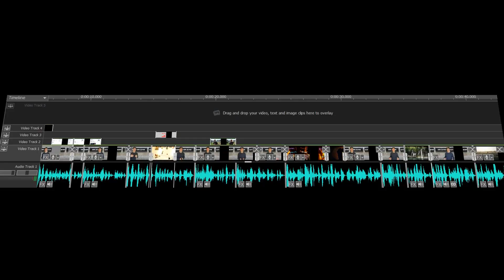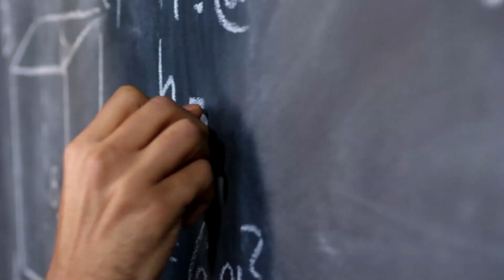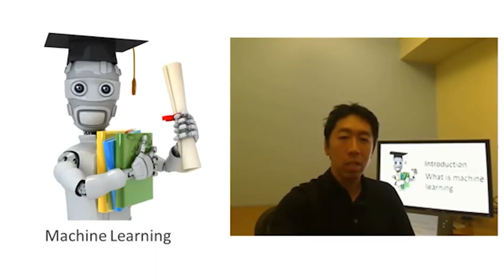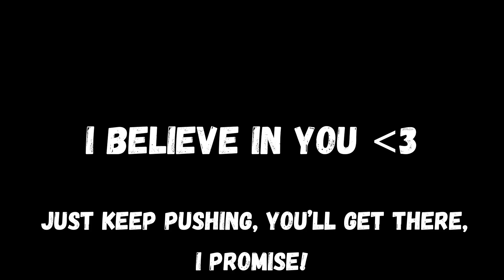Data Science Stressing You Out? Try THIS!